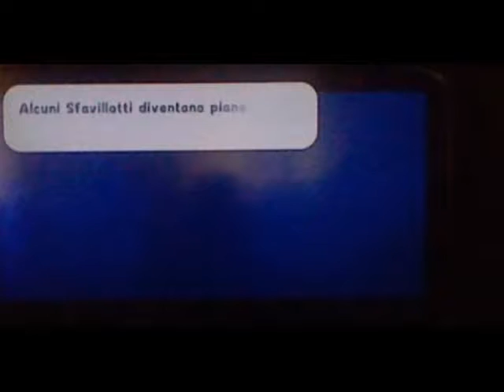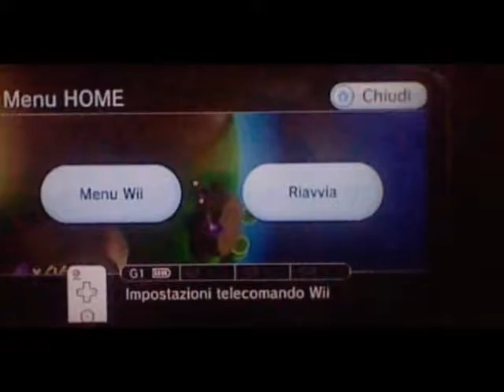Let's Play Super Mario Galaxy ITA Versus - Parte 8 - Perfetto!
Parte ottava! E quasi a metà, comincio a perdere la concentrazione da ora perché sono piuttosto avanti rispetto ai due principali contendenti... ecco come al solito l'elenco stellare (la stella 54 non è una cometa...):
#052 Galassia Dolce Arrampicata, Sali in Cima, Mario Ape!
#053 Galassia Tunnel Marino, I Pesci Fossili e l'Esca Dorata
#054 Galassia Varco Celestiale, Monete Viola nel Varco Celestiale
#055 Galassia Grotta Sotterranea, Nave Spettrale Magica
#056 Galassia Grotta Sotterranea, Passeggiata Aerea con Spara-Acqua
#057 Galassia Razzo Flotta, Laser! Laser! Laser!
#058 Galassia Grotta Sotterranea, Il Brigante nel Lago Sotterraneo
#059 Galassia Razzo Flotta, Tempesta di Palle di Cannone
Attendete la prossima parte per vedere come sconfiggerò Bowser per le 60 stelle, ma il gioco finirà quando lo batterò con 120 stelle!
Ora i codici amico:
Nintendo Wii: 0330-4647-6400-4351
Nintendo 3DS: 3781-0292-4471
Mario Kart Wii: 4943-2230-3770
Mario & Sonic ai Giochi Olimpici di Londra 2012 (Wii): 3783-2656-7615